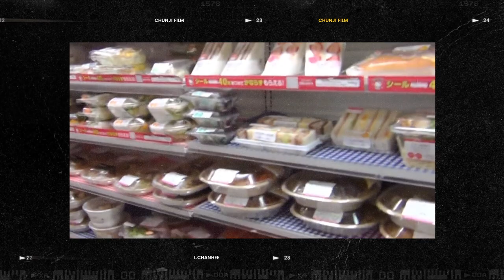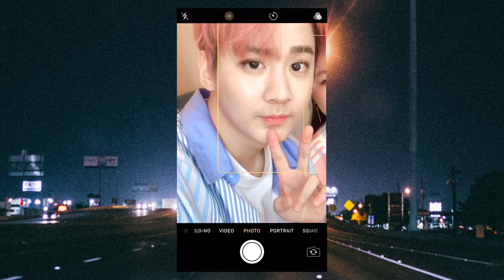𝑪𝑯𝑼𝑵𝑱𝑰 𝑭𝑰𝑳𝑴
Happy birthday to you, my favourite person.
All the 9 years with you have been worthwhile
And I'll do it all over again in a heartbeat. ♡

생일축하해요,
내가 너무 사랑하는
이 찬 희 ♡